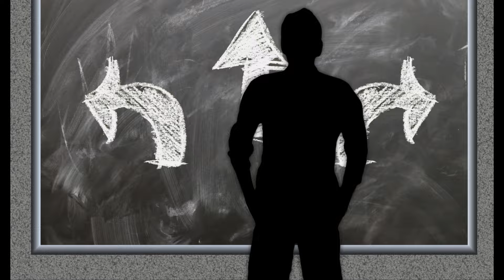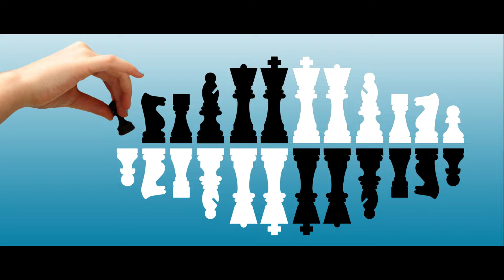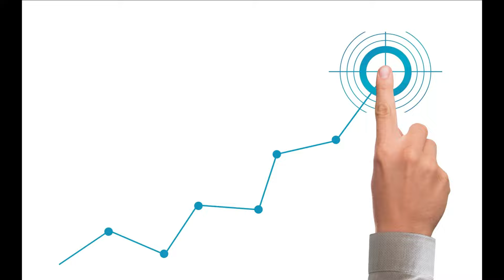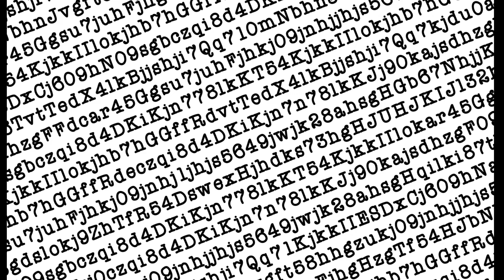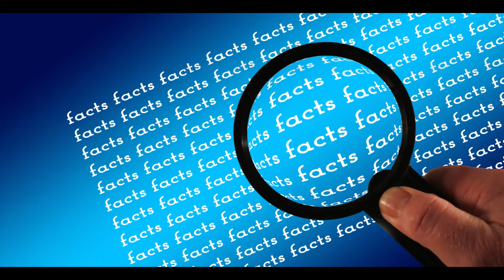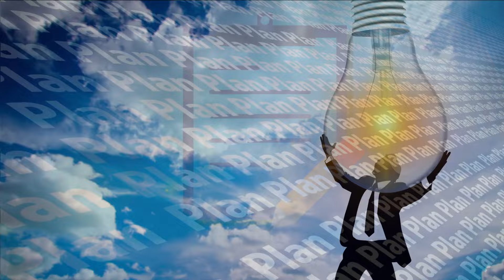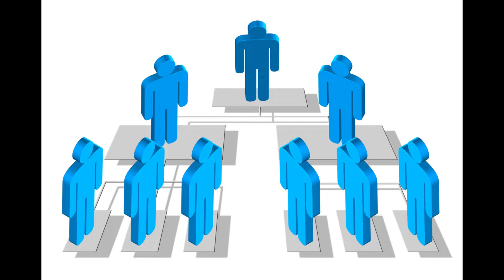Jasnowidz Jackowski przepowiednia Polska Wielka Brytania przyszłość